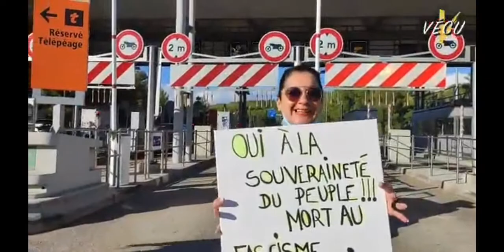“In Nije Dei / Un Nouveau Jour“ (De Kast) (Gilets Jaunes Music Clip) (Gele Hesjes, Yellow Vests, GW)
Early May 2020. Much and many protestors are staying at home. The fear mongering in the MSM indeed works for much and many people. People should be outside, because corona is indoors, yet, where are the people... Indoors.
This is stupid for many reasons.
For example: elites love it when people lock themselves up.
May 2020. Two Yellow Vests are staring at the empty main sqaure in the Frisian capital Leeuwarden. A Frisian man and a Leeuwarder young woman. The Frisian man starts the national anthem. The Leeuwarder woman is like... “ :) “ …. And... Stares at an empty sqaure. She was seeing a new day, yet, was not seeing it. She only saw what most people saw: an empthy sqaure.
Yet... The ringleader of the Yellow Vests Partisans in Amsterdam saw something else. A sqaure with a lot of space.
June 2021. This video gets made. With mainly new images. People no worries... We will move from neoliberalism to something better. Say anything is better. So we will move to something better.
June 2021. More and more people are taking the streets.
The elite will keep on trying all kinds of tricks and cheats.
Yet...
On more and more days...
There will be no place for the elite on this sqaure.
Main reason.
“Not wanted here!!!”
Yellow Vests want...
Delete
Parasite
Elite
Yep... A new day started.
We ARE in it to winn it.
Corona did not take us down.
There is a simple reason for this...
NOTHING will take us down.
We will go on untill all objectives of the Yellow Vests Movement are reached.
On to the next video.